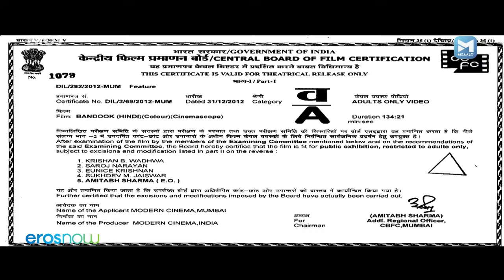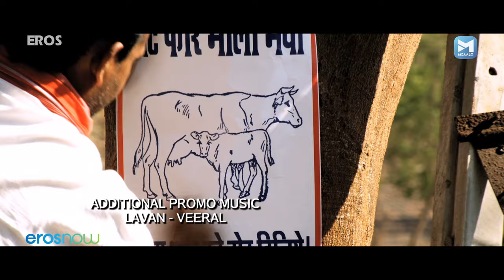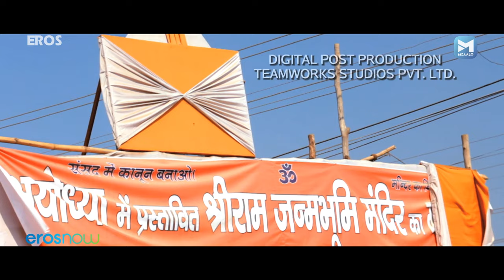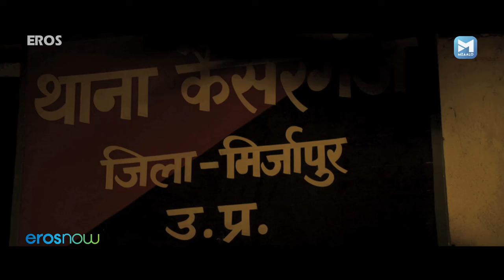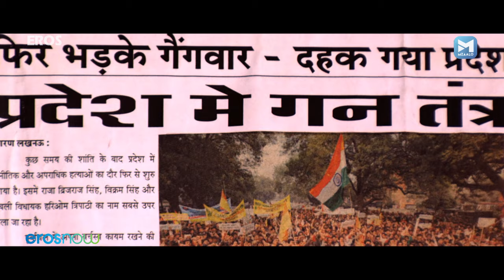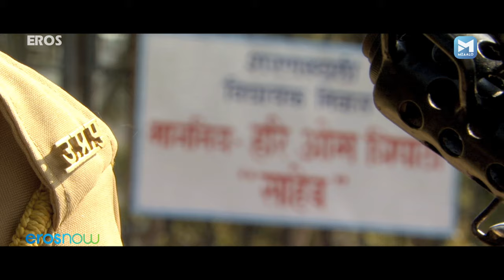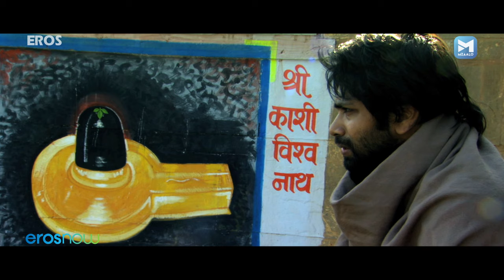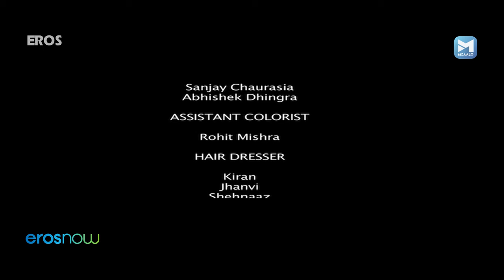बन्दूक | Bandook | Hindi Thriller Movie | Manisha Kelkar, Arshad Khan, Ashish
In the lawless interiors of India, particularly around Gangetic planes, guns are the surest way to fame, power, money, and women.

Director - Aditya Om
Writer - Aditya Om
Stars - Manisha Kelkar, Arshad Khan, Ashish Kotwal